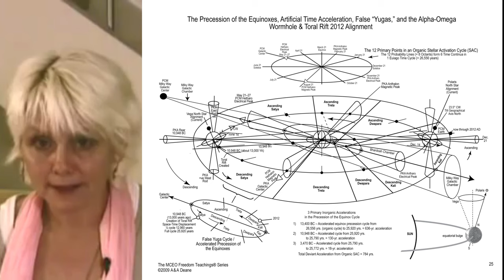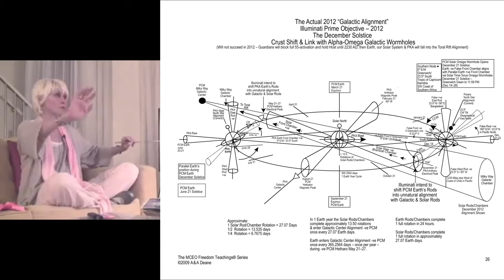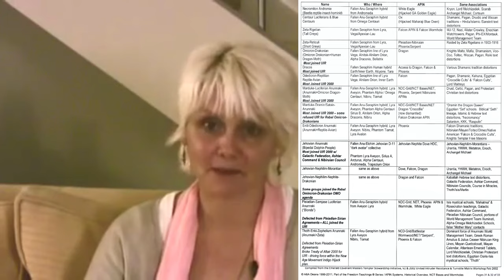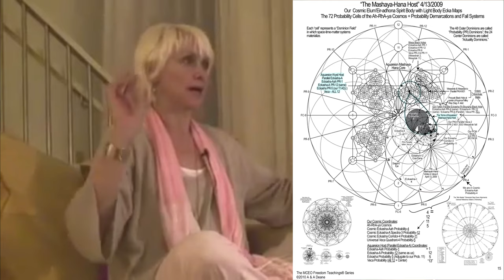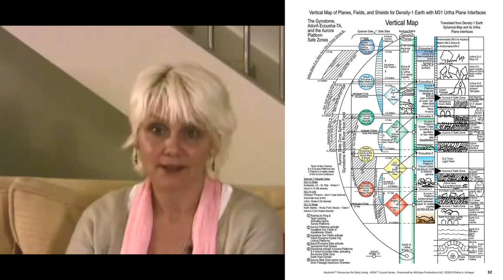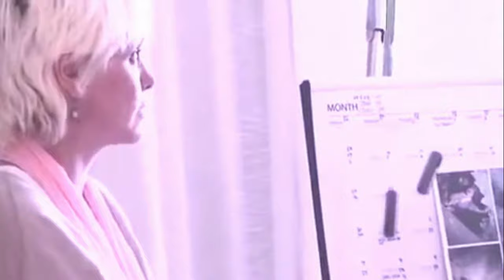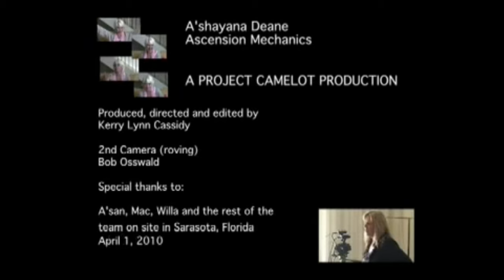E'Asha Camelot Interview pt.3 (Graph in HD)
2010 Ashayana Deane Interview for the Project Camelot.
This is the Final Part 3.

RE-Edited (Feb 2024) with High Resolution Graphs from the MCEO Freedom Teachings.

websites are E'Asha Ashayana work as Appointed AMCC MCEO Speakers-1.